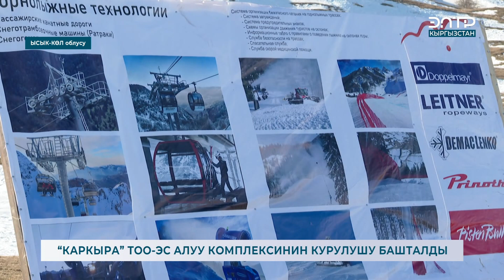“КАРКЫРА” ТОО-ЭС АЛУУ КОМПЛЕКСИНИН КУРУЛУШУ БАШТАЛДЫ